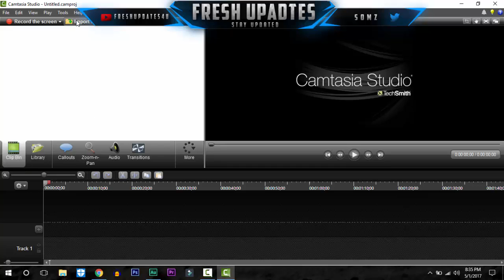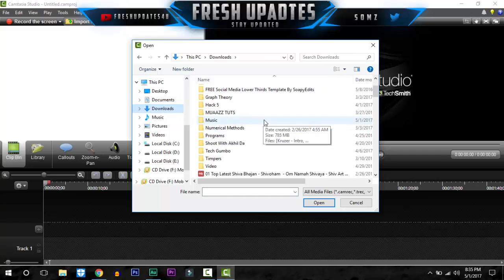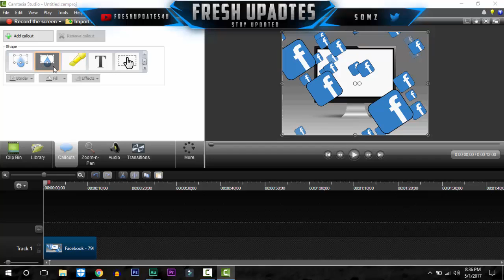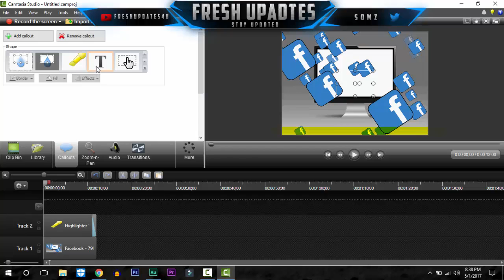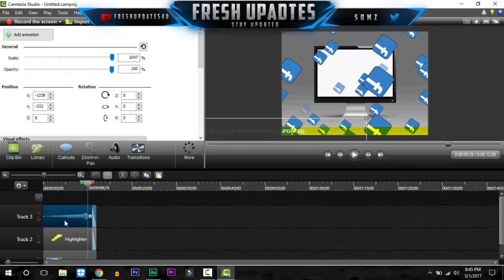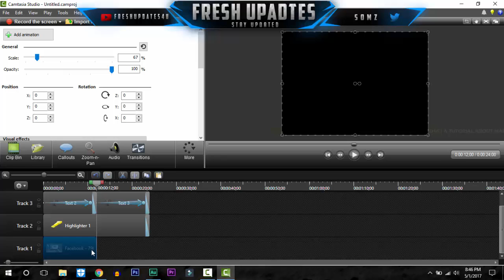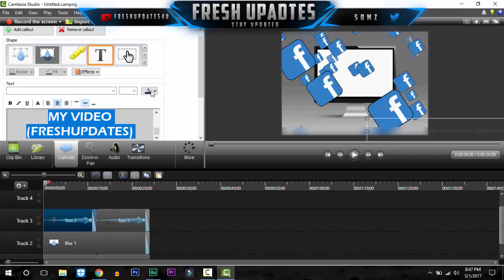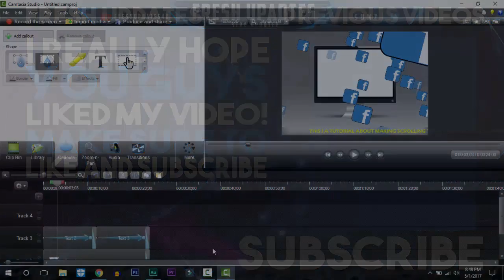How to Add a Scrolling Text Effect in Your video | Camtasia Studio - HINDI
Add scrolling text effects in your youtube videos like technical Guruji.

Keep Visiting.
Stay Updated.